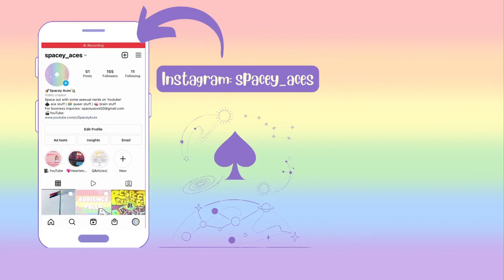Symbols of Asexuality | A Guide to Spotting Fellow Aces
Here's your quick guide to spotting other asexuals and through our ace community symbols.  Did I miss any?  Let me know!

Welcome, lovely humans and aliens!  We are a trio consisting of an asexual, a greysexual, and a demisexual.  On our channel we talk about queer things in addition to our other nerdy interests.

My name is Elle (they/he/she) and I'm an enby and aro-space ace doing my queer thing here in the internet universe.  Join me and let's be gay nerds.  I'd really like that.  Love you!!